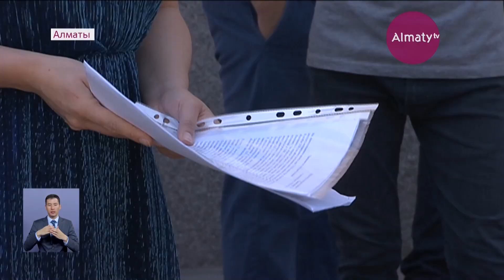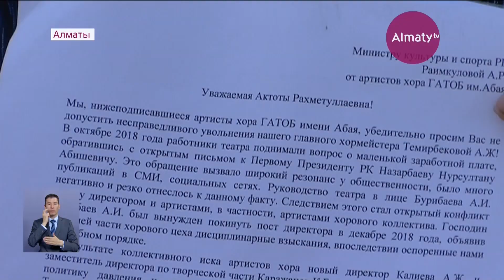Абай атындағы опера және балет театрының хор әртістері жетекшісіз қалды (26.06.19)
Театрдың бас хормейстері Әлия Темірбекованы «жұма күні келмеді» деген желеумен жұмыстан шығарған